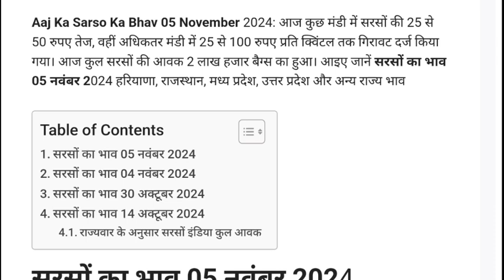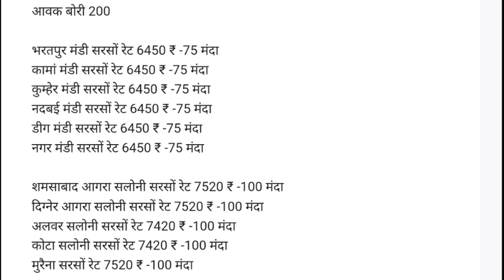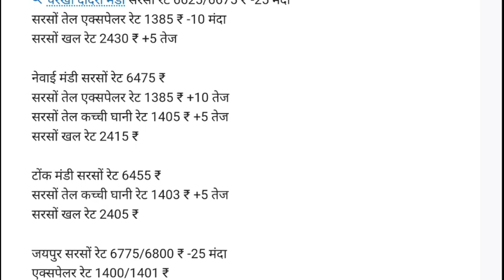आज 05 नवम्बर 2024 सरसों का भाव| आज सरसों भाव में भयंकर तेजी| Sarso ka bhav, Mustard Prices today,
अटेली​​ मंडी
नारनौल​​ मंडी भाव
चरखी​​ दादरी
sarsokemandibhavmandi​​ rate
commodity price
Sarso
online anaj mandi
sarson ka bhav
aaj ka mandi bhav
sarso ka bhav aaj
sarso ka bhav aaj ka
sarso ka bhav future
सरसों, सरसों भाव
आज के सरसों भाव
mustard price alwar
Mustard Price Rewari Mandi
mustard price jaipur mandi
Mustard Price Alwar Mandi Today's
Mustard Price Rewari Mandi Today's Mustard Price Jaipur Mandi
Mustard Price Rohtak Mandi ​
ALWAR MANDI BHAV
BIKANER MANDI BHAV
HANUMANGARH MANDI BHAV
HARYANA MANDI BHAV
SARSO KA RATE U.P. 2022
SARSO मंडी भाव- दैनिक हरियाणा मंडी भाव TODAY गेहूं का
SRI GANGANAGAR MANDI BHAV
UDAIPUR MANDI BHAV
आज का मंडी भाव
आज का मंडी भाव 2023
कुचामन मंडी भाव आज का
कृषि उपज मंडी जोधपुर
जोधपुर मंडी भाव
जोधपुर मंडी भाव आज का अरण्डी
नरमा का भाव आज का 2023
पीली सरसों का भाव आज का
पीली सरसों का रेट 2022 पीली सरसों का रेट 2023 पीली सरसों का रेट 2023 UP
पीली सरसों का रेट क्या है
मंडी भाव राजस्थान पत्रिका TODAY
राजस्थान
राजस्थान टोंक मंडी का आज का भाव
राजस्थान मंडी भाव चना
सरसों का आज का भाव 2023
सरसों का भाव 2023 सरसों का भाव TODAY
सरसों का भाव आज का राजस्थान 2023
सरसों का सरकारी रेट 2023
हनुमानगढ़ मंडी भाव आज का 2023
हरियाणा मंडी भाव 2023
हरियाणा मंडी भाव
TODAY 2023 anaj mandi bhav today
anaj mandi bhav
mandi bhav
mandi bhav aaj tak
sarso ke bhav
gehu ke bhav
anaj mandi bhav update
anaj mandi bhav news
anaj ke taja bhav
sabhi mandi ke bhav
mandi ke bhav kaise Jane
mandi bhav taja
aaj ka mandi bhav 2022
Sarso ke bhav
mustard Price today
nai sarso ka bhav kya hai
new sarso ka bhav
sarso mandi price
sarso Mandi today
Mandi bhav news
Sarso daily mandi report
sarso ke taja bhav
sarso ke bhav aaj ke
पीली सरसों का रेट 2023
sarso ka bhav today
सरसों का सरकारी रेट Today
सरसों का सरकारी रेट 2022 उत्तर प्रदेश
पीली सरसों का रेट Today
सरसों का सरकारी रेट Today UP
sarson ka bhav kab tak badhega
sarson ka bhav ghatega ya badhega
राजस्थान में सरसों का भाव
sarso bhav
Sarson ka bhav
पीली सरसों का रेट 2022 up
सरसों का सरकारी रेट 2022
सरसों का भाव आज का bharatpur 2022
सरसों का भाव Haryana
सरसों का आज का भाव 2022
mandi rate
Mandi bhav आज का मंडी भाव
Mandi Bhav Today
Mandi Rate
अनूपगढ़ मंडी भाव
आदमपुर मंडी भाव
ऐलनाबाद मंडी भाव
केकड़ी मंडी भाव
गोलूवाला मंडी भाव
ग्वार का भाव
घड़साना मंडी भाव
देवली मंडी भाव
नरमा भाव today
नोहर मंडी भाव
पदमपुर मंडी भाव
रायसिंहनगर मंडी भाव
रावतसर मंडी भाव
रावला मंडी भाव
श्री करणपुर मंडी भाव
श्री गंगानगर मंडी भाव
सरसों कच्ची घानी का भाव
सरसों खल का रेट
सरसों खल रेट
सरसों तेल का भाव
सरसों तेल का रेट
सरसों भाव Today
सादुलपुर मंडी भाव
सादुलशहर मंडी भाव
सिरसा मंडी भाव
हनुमानगढ़ मंडी भाव